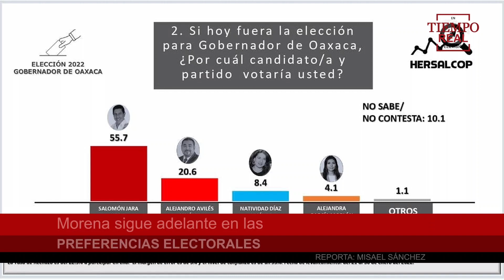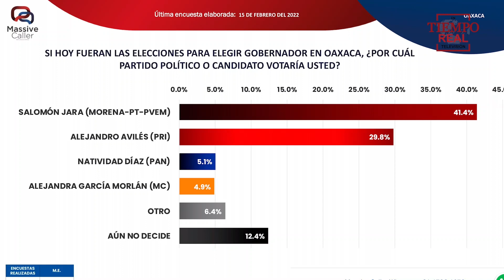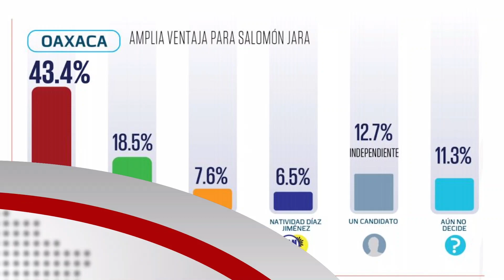Morena sigue adelante en las preferencias electorales